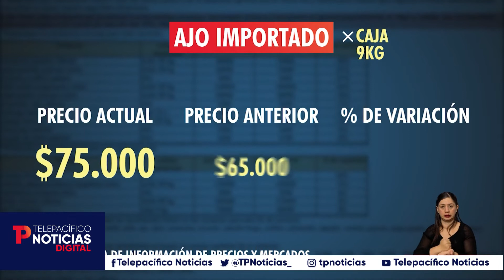Preocupa el elevado incremento en precios de los granos en Colombia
Colombia | El elevado valor del dólar y otros problemas en la economía nacional, han generado incrementos en el precio de los granos en los últimos días, esto preocupa a los consumidores debido a que en Colombia no se lleva a cabo la producción de este producto.